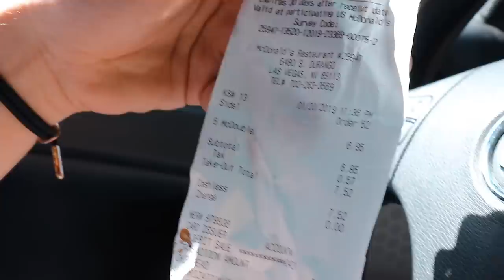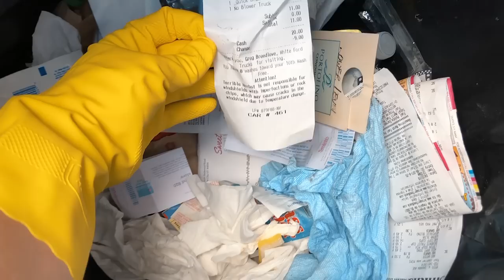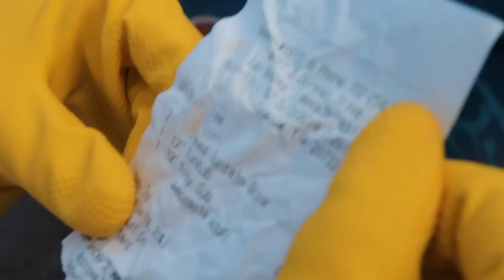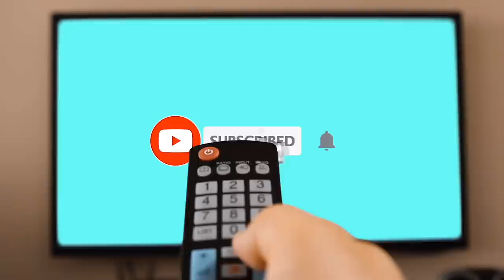Letting TRASH CAN receipts DECIDE what i EAT for 24 HOURS! (EXTREME FOOD CHALLENGE)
in this video instead of  letting the person in front of me decide what i eat for 24 hours i seen  Derek Gerard do this  food challenge where he let trash can receipts decide what i eat foe 24 hours so i gave it a go! let me know what i should do next!